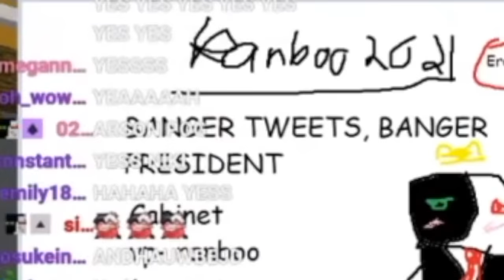Dream SMP - The Complete Story: Exiled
Dream SMP: The Complete Story - Exiled!! In this documentary I give a detailed storytelling of the TommyInnit Exile Arc as well as the Butcher Army/Technoblade Execution Arc. In this series I cover everything from the L'manburg Revolution, to the Election Arc, Festival of the Dream SMP, Tommy’s Exile and the stories and development of many of the players!! This Minecraft Documentary is the next installment in a line of new content I am posting. I’m very excited to test the boundaries with each and every upload!! Let me know your favorite part in the comments!!

Big thanks to my sister Kaiya, as well as Legacy, Dr Wiggles101, Misteyyy and Alf1es for helping get replay shots!!

Thanks to @kanayaa for the AMAZING song used at the end of the video!! (Welcome Home Theseus)

Timestamps:
Recap: (00:00)
War Aftermath: (00:40)
Canon Life Intro: (02:39)
Ghostbur Intro: (04:00)
Ranboo Intro: (04:44)
Tommy Conflict: (05:37)
Exiled: (20:15)
L’manburg’s Perspective: (27:22)
Technoblade’s Perspective: (32:54)
The Execution: (34:36)
Tommy???: (41:59)